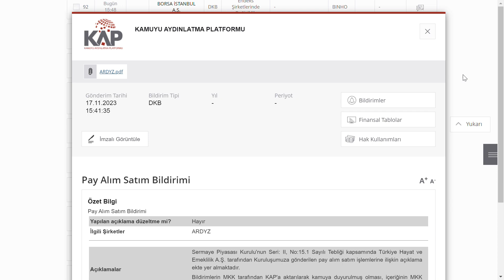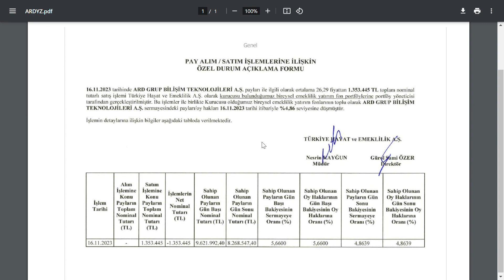EMEKLİLİK YATIRIM FONU BU ŞİRKETTEKİ 1.353.445 ADET HİSSESİNİ SATTI BORSA HİSSE PARA TREND FİNANS